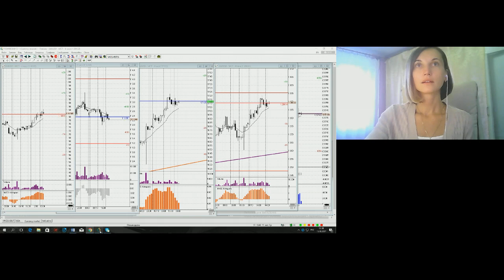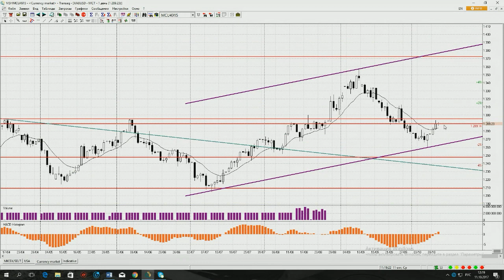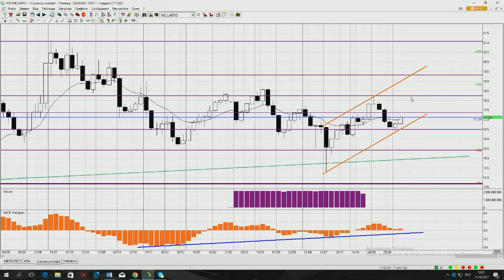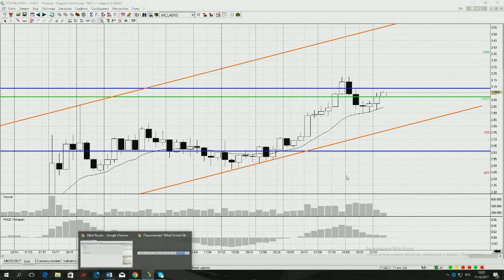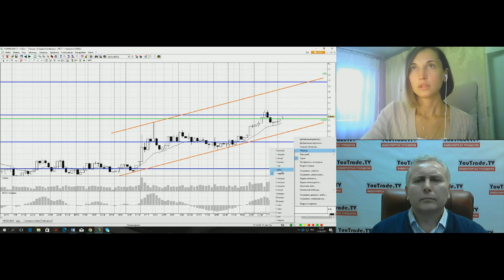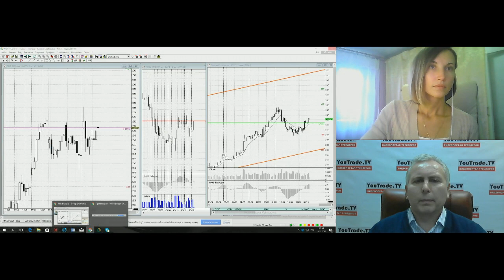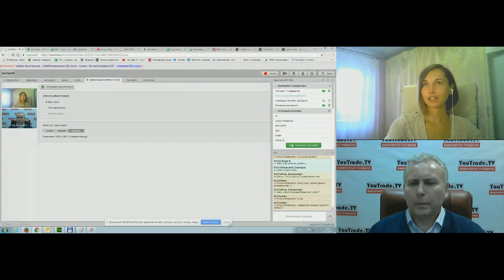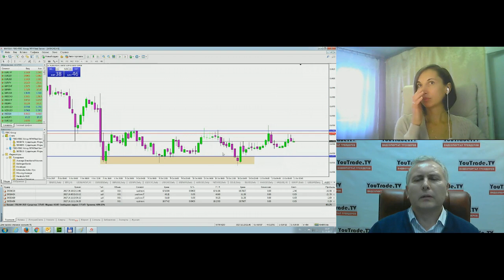Екатерина Вишнева. Торгуем металлами 11 октября 2017 г.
Передача "Екатерина Вишнева. Торгуем металлами" на интерстриме YouTrade.TV 11 октября 2017 г.